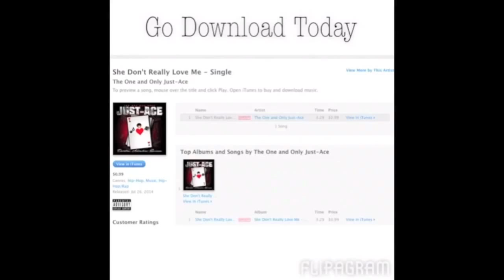ThanksFromUs Part2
This weeks video we are just showing are appreciation and giving words of encouragement.

Impossible_Team.T.V.(TM)

Vine: Just~Ace